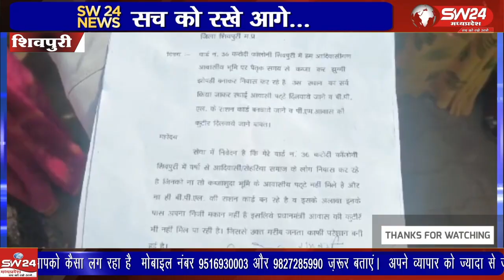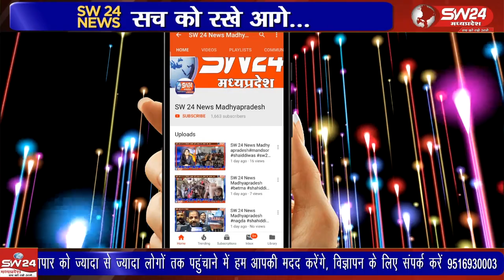शिवपुरी जिले के वार्ड नंबर 36 के पार्षद एमडी गुर्जर और वार्ड वासियों ने आज कलेक्ट कार्यालय पहुंचकर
शिवपुरी जिले के वार्ड नंबर 36 के पार्षद एमडी गुर्जर और वार्ड वासियों ने आज कलेक्ट कार्यालय पहुंचकर कलेक्टर के नाम एक आवेदन सौंपा है।
शिवपुरी से युसूफ खान की रिपोर्ट।